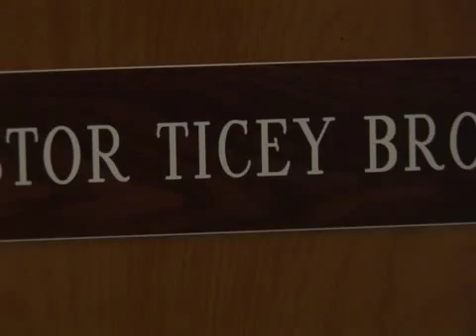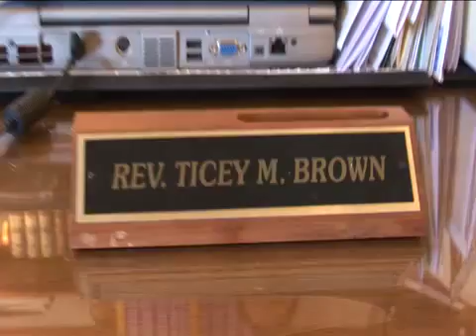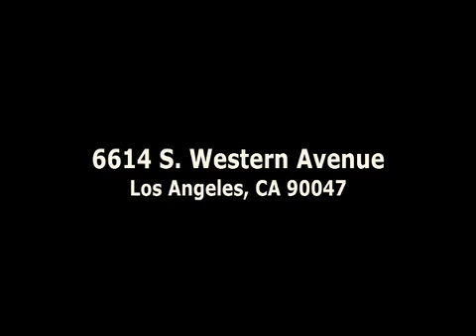Pastor Ticey Brown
End your Search for a friendly church at Mt. Tabor Missionary Baptist Church under the spiritual guidance and leadership of Pastor Ticey Brown.
Located at

Mt. Tabor Baptist Church
6614 Western Ave.